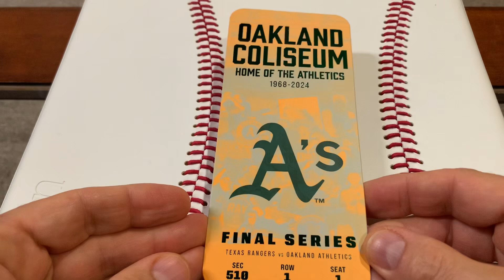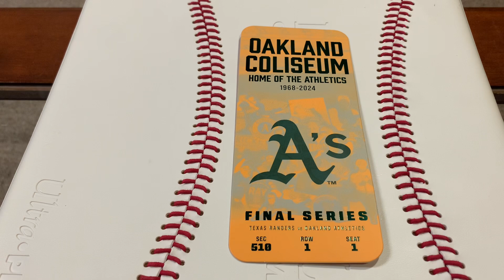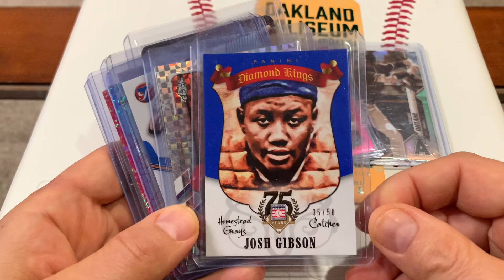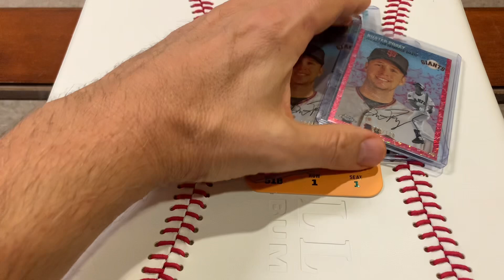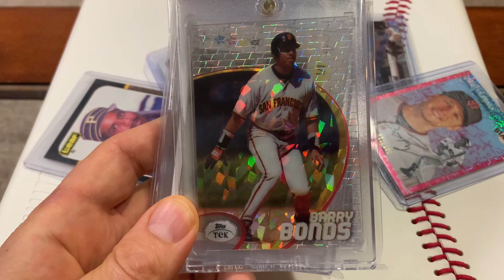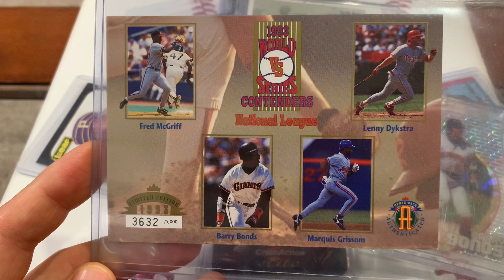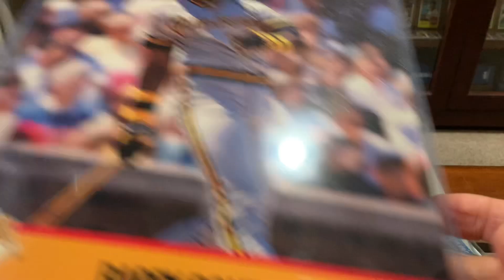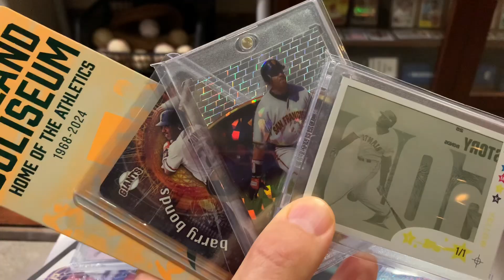Hobby Happening’s…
￼This video highlights some thoughts on my last Oakland A’s baseball game. I also have several additions to my baseball card collection. Thanks for tuning in, happy collecting!